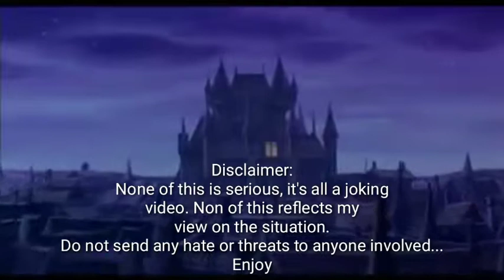Hellfire but it's James Charles and Tati Westbrook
Including:
James Charles
Tati Westbrook
The Dolan Twins
Emma Chamberlain
Jeffree Star

Mentioning:
Cartier Tea
Spill

Music - Hellfire female cover by Julia Koep
Original Hellfire animation from "The Hunchback of Notre Dame"

I'm open to requests.